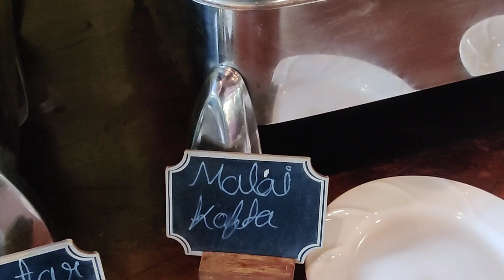Aahma Resort lunch || Delicious food & good Service